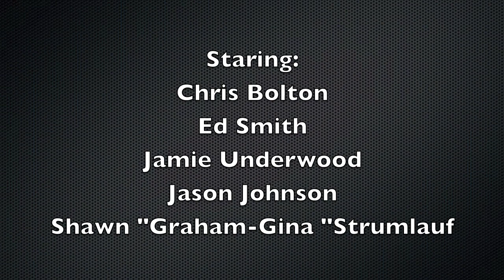Graham Swamp 1/31/2010 Sunday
graham swamp -- Shawn Jamie Ed Jason Chris. GoPro HD